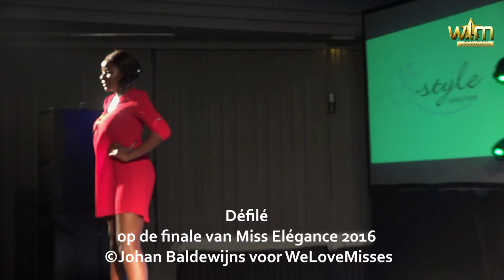Défilé op de finale van Miss Elégance 2016